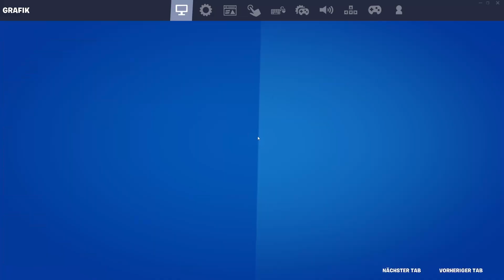Fortnite Duo Warum Ich hab sie einfach ins Wasser geworfen ? Nasser Start 2023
Schnapp dir all deine Freunde und sei in Fortnite von Epic Games dabei, wo dich eine Schlacht mit 100 Spielern sowie jede Menge Beute, Herstellung, Feuergefechte und Chaos erwarten. All das zusammen ergibt ein absolut unberechenbares Online-Wettkampf-Erlebnis, das mit jeder neuen Saison noch größer und abgefahrener wird.